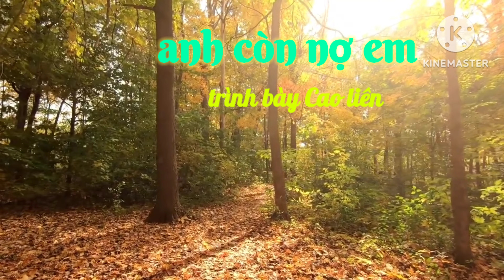Anh còn nợ em trình bày Cao Liên (U60)